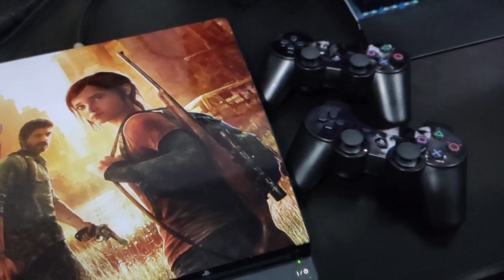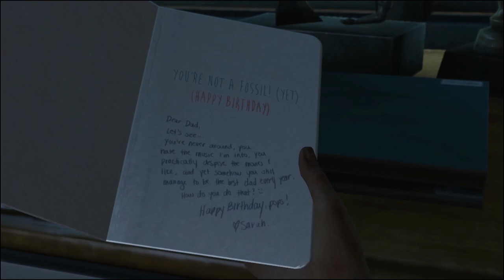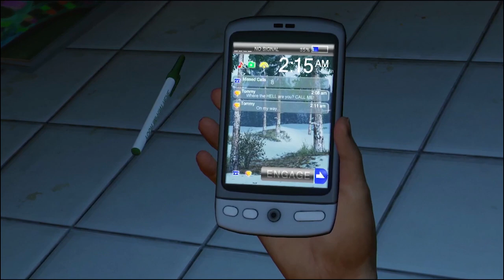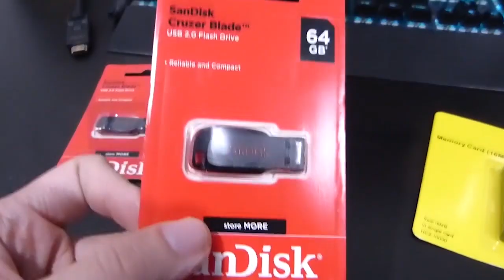PS3 TUNADO TEMA THE LAST OF US + GAMEPLAY THE LAST OF US